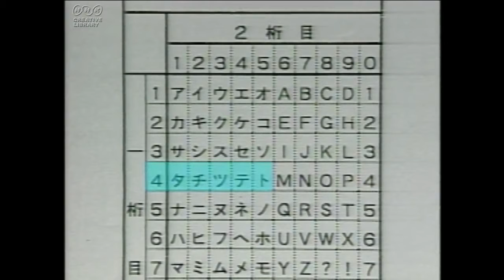本格カラオケの前のテスト版